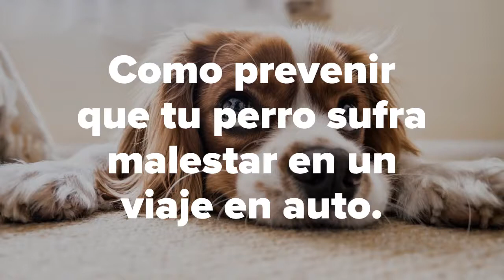Tips para que tu perro no sufra cuando viaja en auto